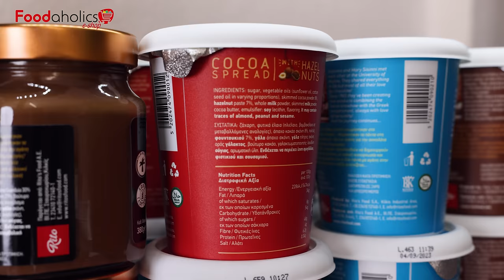Δεν έχω ξαναφάει τόσο νόστιμο γλυκό ψυγείου! Έτοιμο σε 5 λεπτά με 4 υλικά | Foodaholics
Εδώ θα βρείτε και το e-shop μας με είδη μαγειρικής και ζαχαροπλαστικής

Δεν έχω ξαναφάει τόσο νόστιμο γλυκό ψυγείου! Έτοιμο σε 5 λεπτά με 4 υλικά | Foodaholics. Μπουκιά και συγχώριο απλά! :)

Συστατικά:

 800 γρ στραγγιστό γιαούρτι
 1 καραμελωμένο ζαχαρούχο
 1 πακέτο πτι μπερ
 250 γρ πραλίνα φουντουκιού (foodaholics.shop)